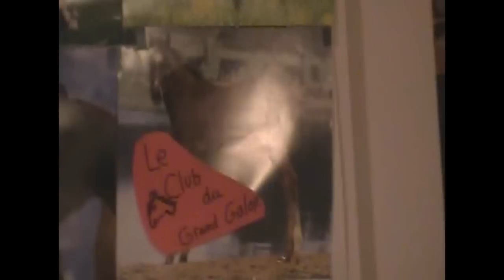The Saddle Club Opening Schleichs Series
I have been starting a Saddle Club Schleichs Series it's very hard to do.
Put this is the opening...so I hope you'll enjoy and you'll be forward for the first season and the first episode...